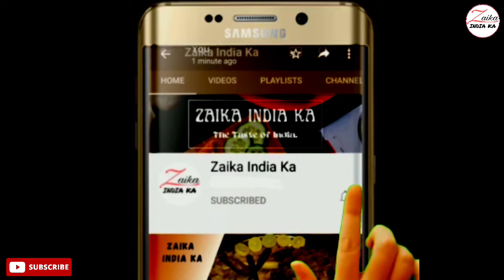Corn Pakoda Recipe | मकई के पकोड़े घर पर जरुर बनाये | Crispy Corn Pakoda Recipe | Zaika India ka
How to make corn pakoda
easy recipe for making corn pakoda
makai ke pakode kaise banaye

tsp–छोटा चम्मच
tbsp–बड़ा चम्मच

सामग्री
2 कप मक्काई के दाने
4 tbsp मक्के का आटा/4 tbsp मैदा
4 tbsp बेसन
2 बारीक कटी हुई प्याज
3 बारीक कटी हुई हरी मिर्च
3 tbsp हरा धनिया
1 tsp अदरक–लहेसुन का पेस्ट
1 tsp लाल मिर्च पाउडर
1 tsp नमक
1/2 tsp जीरा पाउडर

Ingredients
2 cups corn
4 tbsp corn flour / 4 tbsp all purpose flour
4 tbsp gram flour
2 finely chopped onions
3 finely chopped green chilies
3 tbsp coriander leaves
1 tsp ginger-garlic paste
1 tsp red chili powder
1 tsp salt
1/2 tsp cumin powder